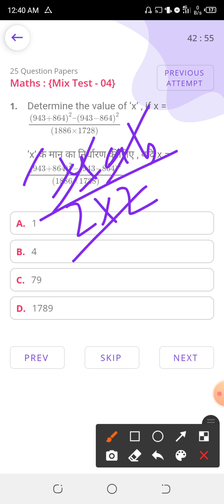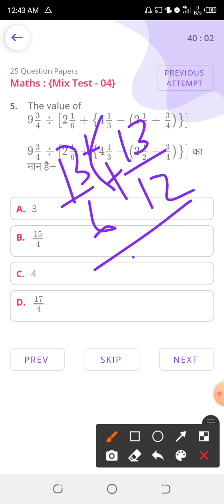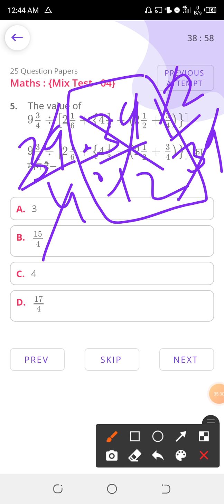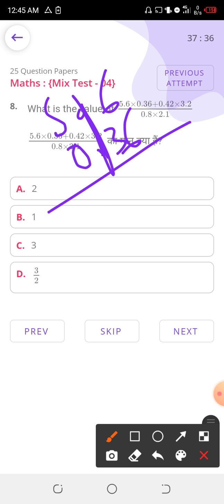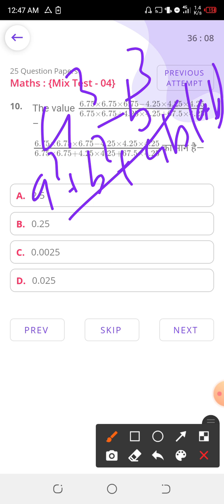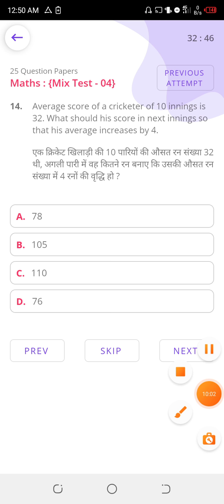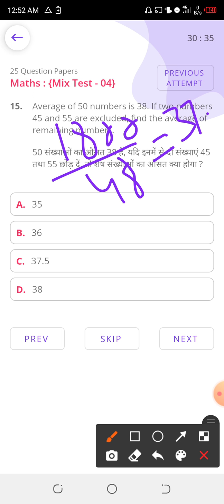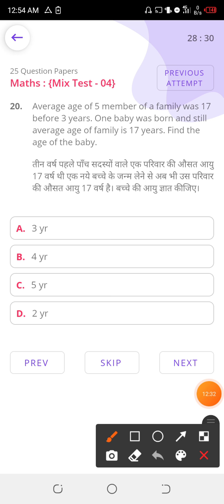airforce specail math most important questions of simplification & average for Airforce,navy.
math most important questions of simplification & average for Airforce,navy,coastguard,army.

🎉🎉airforce english practice sets -

🎉🎉 Airforce gk/gs

🎉🎉 Airforce special math

✔️✔️ Visit channel playlist for more-

✔️✔️✔️Visit channel for more related to airforce -